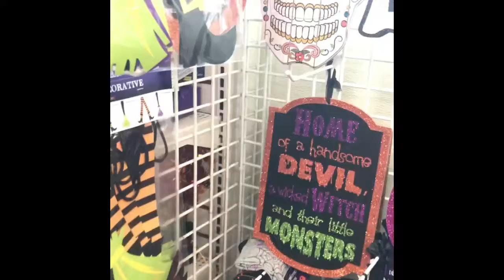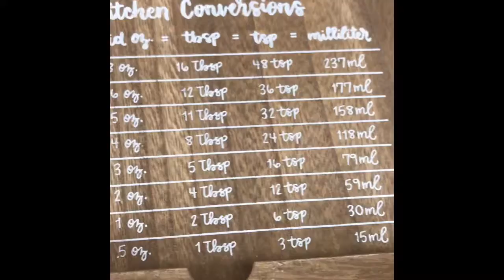2018 fall shop with me